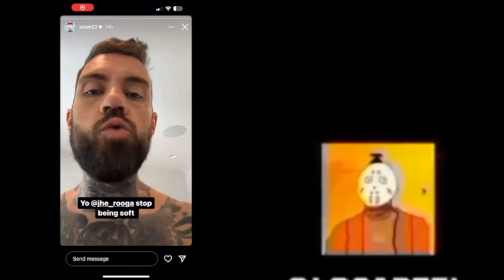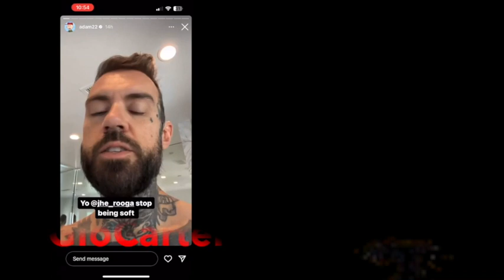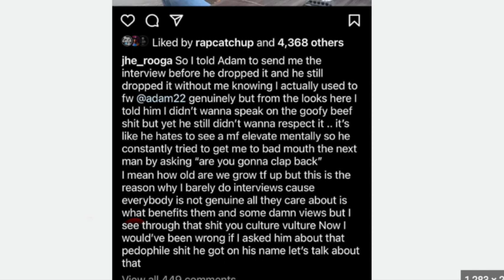Adam22 Disrespects JHE Rooga After No Jumper Interview